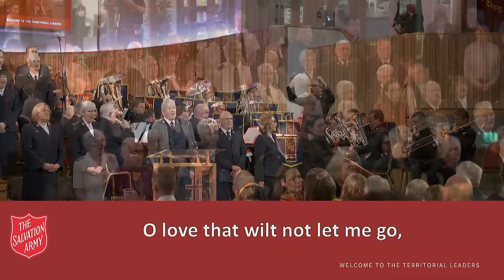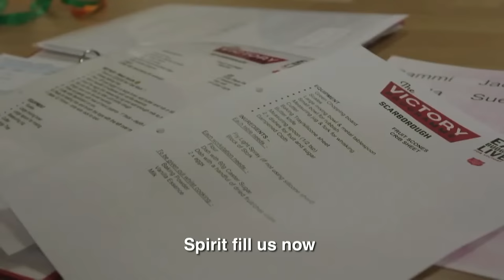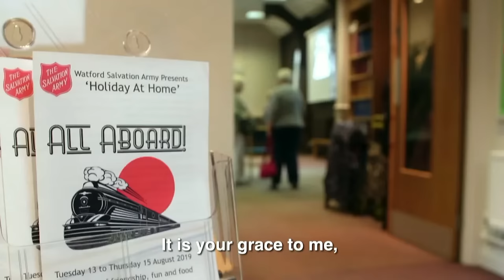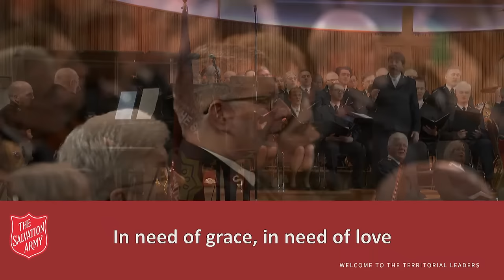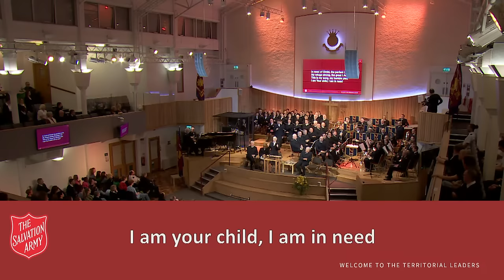Welcome to the Territorial Leaders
The official welcome of Commissioners Jenine and Paul Main as the new Territorial Leaders for the United Kingdom and Ireland Territory.

During the afternoon, international leaders General Lyndon Buckingham and Commissioner Bronwyn Buckingham will install Commissioner Paul as Territorial Commander and Commissioner Jenine as Territorial Leader for leader development.

The chief secretary and territorial secretary for leader development, Colonels Peter and Julie Forrest, will also be welcomed to their new roles.

Music will be provided by the International Staff Band, International Staff Songsters and Bromley Temple Singing Company.

Based at The Salvation Army’s headquarters in Denmark Hill, London, Commissioners Paul and Jenine Main have responsibility for more than 750 corps and social work centres, as well as many thousands of officers, members, and volunteers in the UK and Ireland.

Chapters
00:00 - Pre meeting music provided by ISS and ISS
18:44 - Welcome by Major Paul Kingscott
22:17 - Entry of Leaders, Procession to Covenant by ISS
28:08- Installation of Commissioners Paul and Janine Main
34:07 - Prayer time ‘In need of Grace/Grace Alone’ by ISS, ISB, Rob More
43:37 - Prayers by Lt Colonel Drew McCombe, Rosemary Steadman-Allen
49:11 - A warm welcome to new Territorial Leaders
50:43 - Congregational Song ‘Jesus be the Centre’
55:57 - Congrational Song ‘Praise the Lord’
1:00:28 - Bromley Singing Company & Youth
1:13:02 - Commissioner Paul Main
1:23:54 - ‘Called to Serve’ by ISB
1:28:37 - Welcomee to Colonel Peter Forrest and Colonel Julie Forrest
1:38:18 - Congressional song Be Thou My Vision’
1:40:36 - Bible reading Eph 3:14 vs 4:6 by Pastor Brian Campbell
1:44:39 - ISS ‘Serve by Love’
1:48:46 - Commissioner Jenine Main
2:00:31 - Time of Response ‘In Need of Grace’ and Reign in Me’
2:05:42 - Colonel Julie Forrest leds ‘O Church Arise’
2:10:00 - Benediction by Commissioner Bronwyn Buckingham
2:11:41 - ISB ‘The Rescuers’